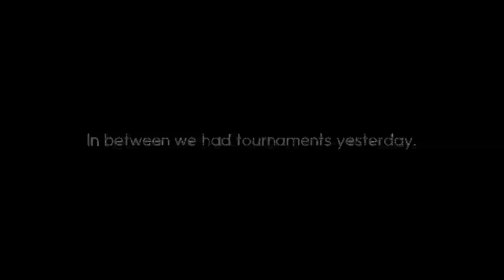GrandMaster🏆❤️....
GrandMaster In 9 Hrs❤️🏆

Highlight]OP HEADSHOT❤️inspiration!!!🇮🇳🇧🇷🇧🇩🇯🇵🇵🇰🇻🇳🇮🇷🇮🇩🇰🇼❤️.

           likes target - 333 likes❤️

🔰FF IGN :  TMㅤSTARLORD
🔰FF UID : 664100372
🔰Level : 71
🔰Likes : 13k+
🔰Clan -  STARFORCE
🔰Phone : Redmi note 9 pro
🔰Country : India ❤️

🕛Time code🕕

0:00 - The fastest
1:10 - InsaneX2

MUSIC 🎶🎧  -

Thumbnail Credits -

headshotff